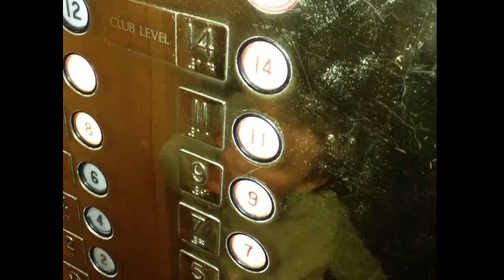justus's first video show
my son wanted to try out his presentation skills about our trip to Atlanta.  We had a great time, and I am so proud of him to give this a shot.  He wanted to be able to tell his friends about the great time he had at the Aquarium!  Give it a comment and like!  It will make his day.